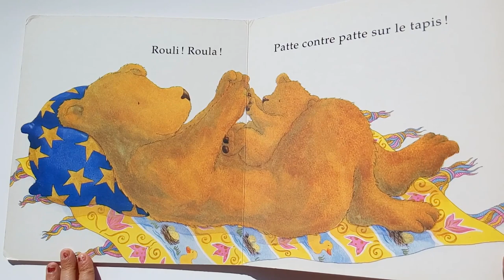Papa ours dit coucou! Debi Gliori - Children's books in French read aloud